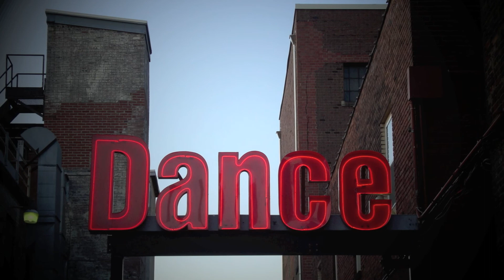Columba Canatina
In a tasty bar in Columbus Ohio, bastion of the new Mid-west and home to the scarlet Buckeyes, a rainbow of excitable and intoxicated young people danced the night away, “rockin’ Ohio on Cinco de Mayo”. Tom scribbled it down as it happened and then worked to complete the tune with Fred Z.

Columba’ Cantina

Tabletop ladies, shimmy above
Tequila in hand, a labor of love
A-generation a-round me, in shimmering lights,
The pulse of the music at the edge of the night
Dancers surround me, pretty maids in a line,
A young bachelorette, a moment in time

Women a’ color, a one of a kind
Obsidian Princess, sweet child of mine
She moves with the music, I’m letting it be
I’m writing it down, the vanilla Jay-Z, Oh yeah . . .

I shouldn’t go there, I like the show there
Too many shiny things I’d like to know there
A lotto kitty, a little Alpo
Barmaid look like Ga-wyneth Paltrow
And though I’m older, the world is bolder
A pair of geishas dancing on my shoulder
A tiny dress a, tiny dancer, the sexy moves of sweet romancer

Pretty cool I’m, nothing fancy
Standing there like Roman Polanski
I’m Born to run I’m, Born in Ohio
Partying like a fool on Cinco de mayo

Stalkin’ the sisters, feelin’ no pain
Slammin down shots, sing-in’ in the rain
Kickin’ at Short North, the end of the night
The boys in their blues, turned out the lights, oh yeah

Medicated young voices blur into one,
Stars and the moonlight, a fox on the run
Lost in translation, hellos and goodbyes
I walk alone or with the girl with green eyes
A mist in the shadow, I’m making the scene
Midwestern midnight, Columba Canteen   a

Rockin' Ohio, on Cinco de Mayo